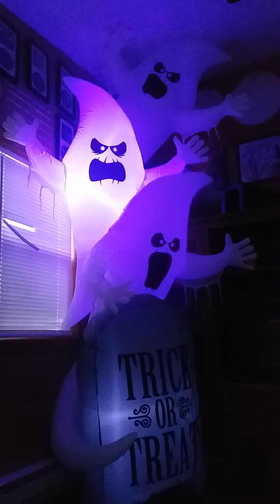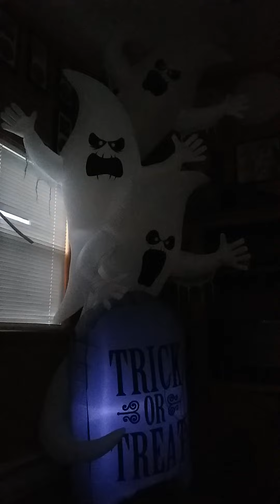2018 halloween inflatable short circuit ghost stack in action